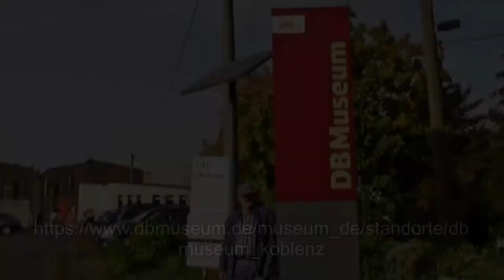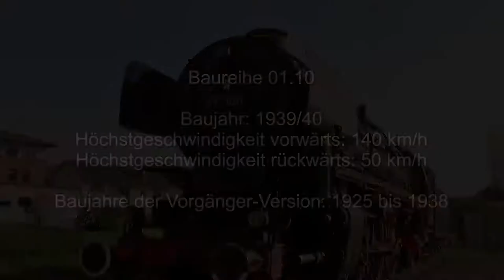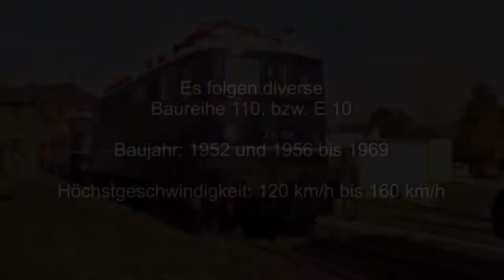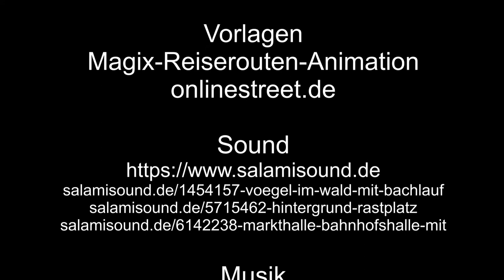DB Museum Koblenz – 1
Ich nehme Euch in diesem Teil mit in das DB Museum Koblenz. Zu sehen gibt es Dampfloks und E-Loks.

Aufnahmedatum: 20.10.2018